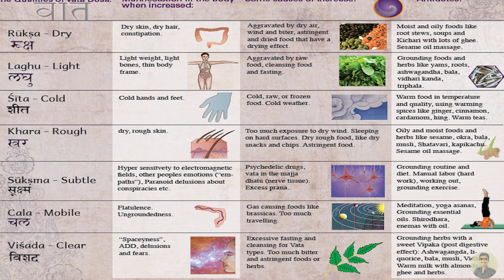ವಾತ ಪಿತ್ತ ಕಫಗಳು ಯಾವ ಸಮಯದಲ್ಲಿ ಹೆಚ್ಚಿರುತ್ತವೆ? | ಅರಿತರೆ ಬದುಕು ಸರಳ | Dr Vinayak Hebbar | Ayurved satsang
* Images in the video are for representation purpose only *